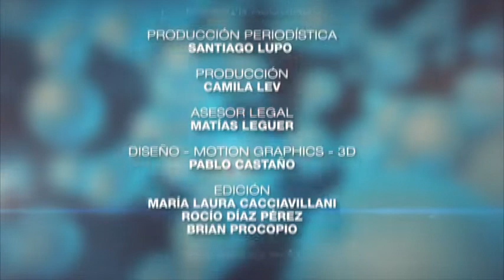Tesis de Salud - Programa 44 - 06/07/2019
Todos los sábados a las 17.00 hs. por A24, Paula Trapani entrevista a personalidades del ámbito sanitario y político.
En esta edición:
🔹 AUTISMO - Dr. Alejandro Andersson
🔹 USO DE LA TECNOLOGÍA EN NIÑOS: CONSECUENCIAS - Dr. Omar López Mato
🔹 CÓMO PREVENIR LAS CARDIOPATÍAS - Dr. Marcelo Halac